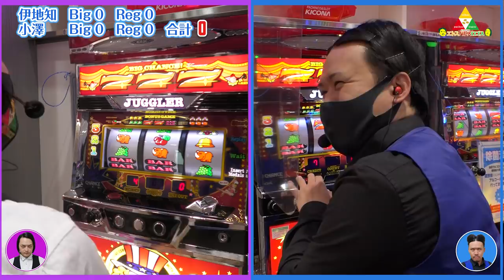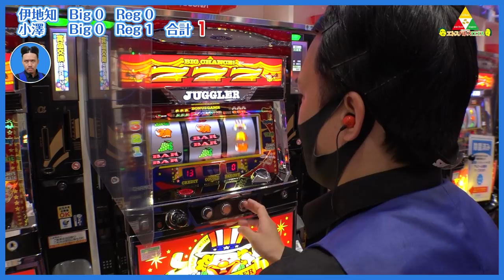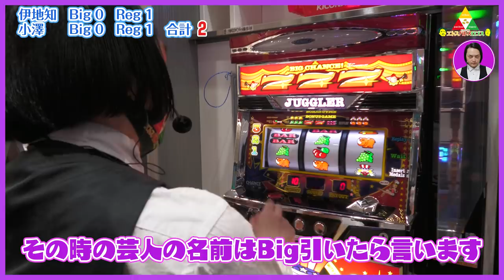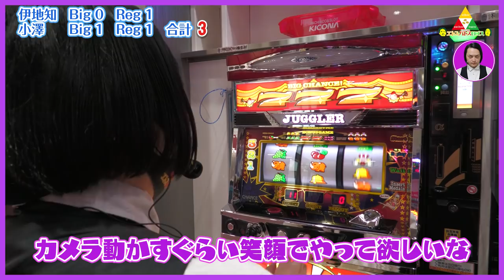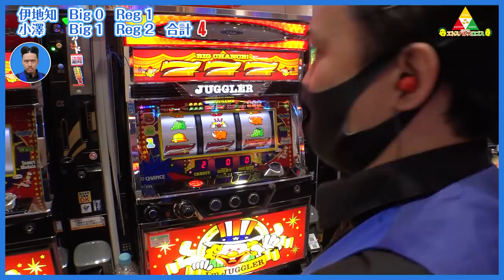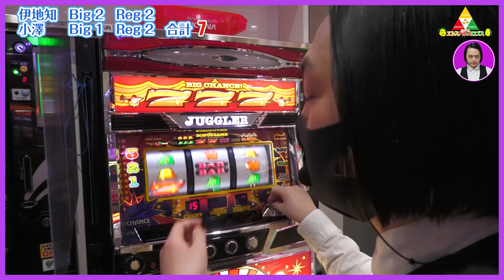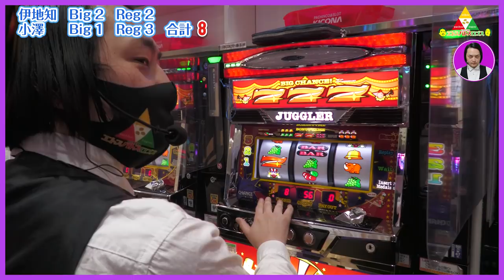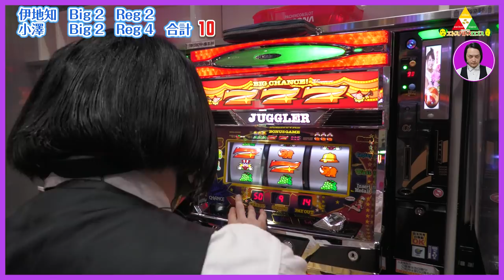ピスタチオのエトスパトスロゴス ＃015